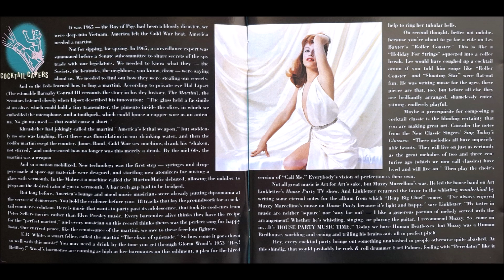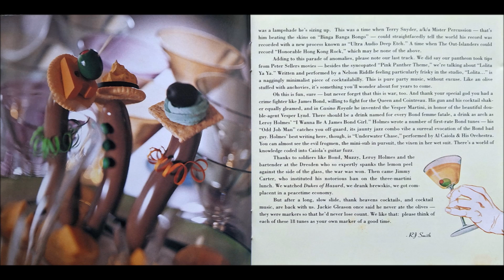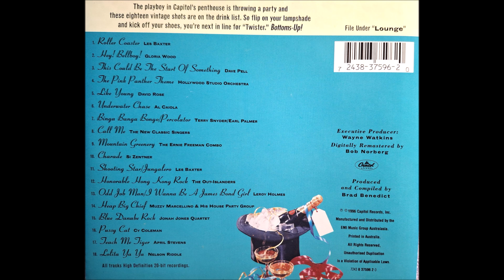"Mountain Greenery" by the Ernie Freeman Combo.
Track number nine from the Ultra-Lounge CD "Cocktail Capers", released in 1996 by Capitol Records.
The album is a mix of lounge, easy-listening and soft jazz music, much of which comes from the 1950s - 1960s and several of which were released originally on 78 rpm records.

"Mountain Greenery" is a popular song composed by Richard Rodgers, with lyrics by Lorenz Hart for the musical The Garrick Gaieties (1926). It was first performed on stage by Sterling Holloway.
Ernest Aaron Freeman was an American pianist, organist, bandleader, and arranger. He was responsible for arranging many successful rhythm and blues and pop records from the 1950s to the 1970s.
According to several sources, Freeman suffered from alcoholism. He died at his home in Los Angeles in 1981 from a heart attack and is buried at Forest Lawn Memorial Park, Glendale, California.
Born: 16 August 1922, Cleveland, Ohio, United States.
Died: 16 May 1981 (age 58 years), Los Angeles, California, United States.
This track was recorded directly to computer from the CD and processed using Audacity software.
Creating just one video such as this from a single track on a CD takes around fifteen minutes from start to finish, therefore an eighteen-track CD takes more than three hours to process.